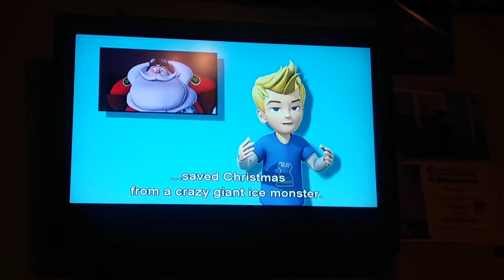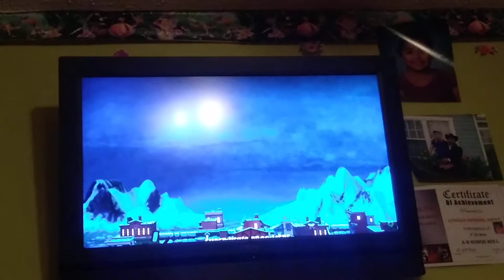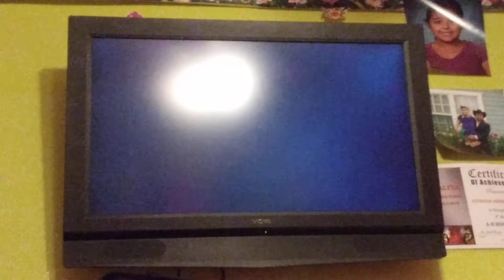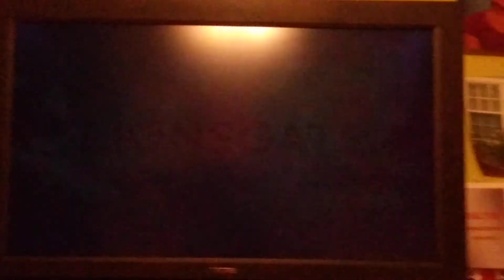Closing to gotta catch Santa Claus dvd 2008